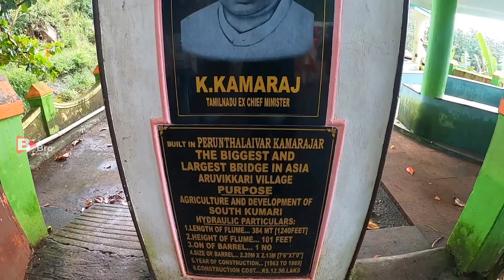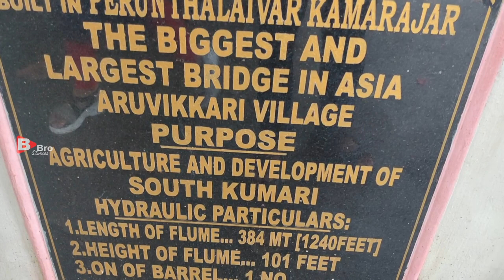ഇത്രയും നീളമുള്ള തൊട്ടിപ്പാലമോ..? Mathur aqueduct Kanyakumari district TamilNadu#roadtrip#carlife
ഞെട്ടിക്കുന്ന പാലം.. மாத்தூர் ஆழ்குழாய்

Mathoor Kanyakumari Mathur aqueduct

Mathur  Aqueduct or Mathoor Hanging Trough, is an aqueduct in southern India, in the kalkulam taluk of Kanyakumari District of Tamil Nadu state. Built over the Pahrali River (also called Parazhiyar), it takes its name from Mathoor, a hamlet near the aqueduct, which is about 3 kilometres from Thiruvattar town and about 60 km from Kanyakumari, the southernmost town of India. It is one of the longest and highest aqueducts in South Asia[citation needed] and is a popular tourist spot in Kanyakumari District. The nearest railway station is Kuzhithurai Railway Station which is about 15 kilometres away and the nearest airport is the Trivandrum International Airport which is about 70 kilometres away.

Purpose

Mathur Aqueduct was constructed in 1966 by the then Chief Minister of Tamil Nadu,Honorable Chief Minister Kamarajar , as a drought relief measure across the river Pahrali.[citation needed] Its purpose is to carry water for irrigation from an elevated level of one hill to another. The irrigation water feeds the taluks of Vilavancode and Kalkulam.

Construction

Mathur Aqueduct - one of the largest aqueducts in Asia

The aqueduct is built across the Parali river, a small river that originates in the Mahendragiri Hills of the Western Ghats. Mathoor Aqueduct itself carries water of the Pattanamkal canal for irrigation over the Parali, from one hill to another, for a distance of close to one kilometer. This aqueduct is needed because of the undulating land terrain of the area, which is also adjacent to the hills of the Western Ghats.

 Mathur Aqueduct is a concrete structure supported by 28 huge pillars, the maximum height of the pillars reaching 115 ft. The trough structure is 7 ft in height, with a width of 7.5 ft. The trough is partly covered with concrete slabs, allowing people to walk on the bridge and to see the water going through the trough. Some of the pillars are set in rocks of the Pahrali river, though some of the pillars are set in hills on either side.

There is road access to one end of the aqueduct and to the foot of the aqueduct (the level where the Pahrali flows) on the opposite side. There is a huge flight of stairs, made more recently, that allows one to climb from the level of the Pahrali river to the trough.

Irrigation water flows through the trough for a large part of the year, except in the summer (from February to May).

Tourist attraction

View from the centre of the bridge

Mathur Aqueduct with Western Ghats in background

In recent times, Mathoor Aqueduct has become a popular tourist attraction in Kanyakumari District. The tourism department and the local Panchyat office have improved facilities for visiting tourists.

From the centre of the aqueduct, one can see a vast expanse of greenery, with rolling hills of the Western Ghats in the background, and the meandering Pahrali river flowing below. Mathur Aqueduct is about 60 km from the popular tourist town of Kanyakumari and about 60 km from the city of Trivandrum, the capital of Kerala state.